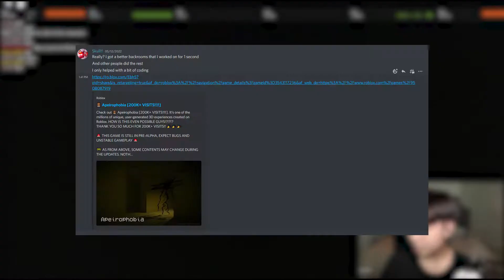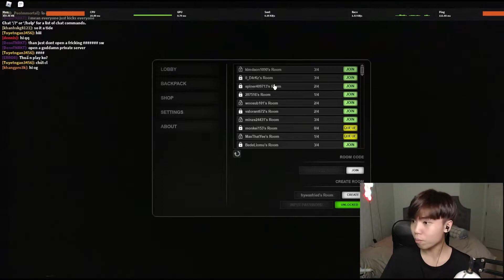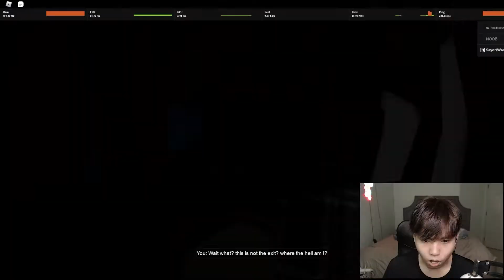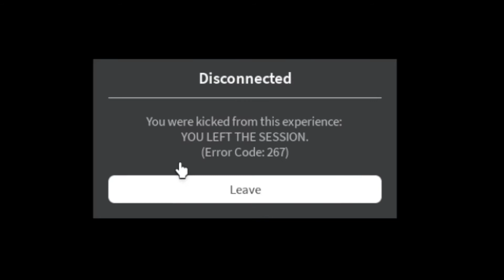Roblox APEIROPHOBIA (Roblox Backrooms)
Today, I've had an experience of playing Roblox Apeirophobia which is known as Roblox Backrooms, I tried to escape, do the puzzle but uh yeah..